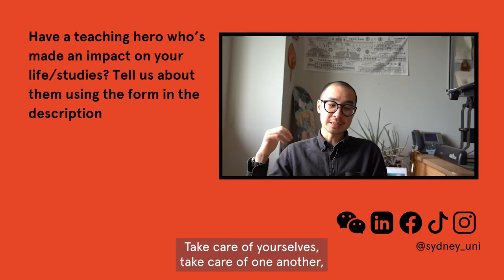USYD: TYSM (Thank You So Much) Part 1 | USYD Teachers React To Kind Messages | University of Sydney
Want to say "Thank You So Much" to a professor who’s had a positive impact on your life or studies?
“To the world you may just be a teacher, but to your students you are a HERO”

For World Teacher's Day, what better way to celebrate our USYD teachers than share the wonderful things their students have to say about them.

To kick-start our series “USYD: TYSM (Thank You So Much)”,  we asked you on Instagram to tell us about your teaching hero(s) and how they have made a difference to your life or studies. Many of you left heart-warming responses and we shared those with your professors. Just like your professors made an impact on your life, your comments had the same effect on theirs.

Watch the first part of our USYD: TYSM series and meet our extraordinary professors at the University of Sydney (USYD):

1. Dr Remy Low – School of Education and Social Work
2. Dr Matthew Pye – School of Life and Environmental Sciences
3. Associate Professor Tina Hinton – Sydney Pharmacy School
4. Dr Young No – School of Biomedical Engineering
5. Dr Gustavo Fimbres Weihs – School of Chemical and Biomolecular Engineering
6. Dr Justin Beardsley – School of Public Health
7. Dr Matthew Sussman – Discipline of English

Don’t miss the words of wisdom from each professor at the end of the video!